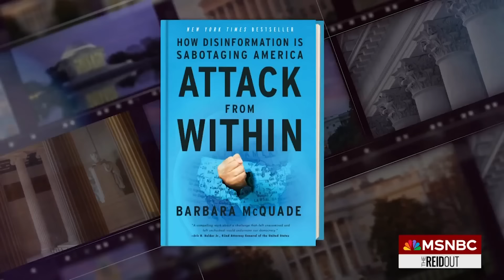Watch the ReidOut with Joy Reid Highlights: March 18